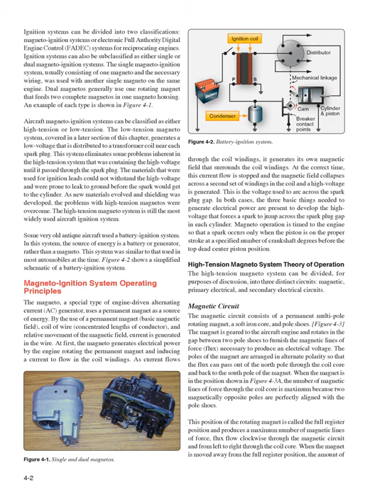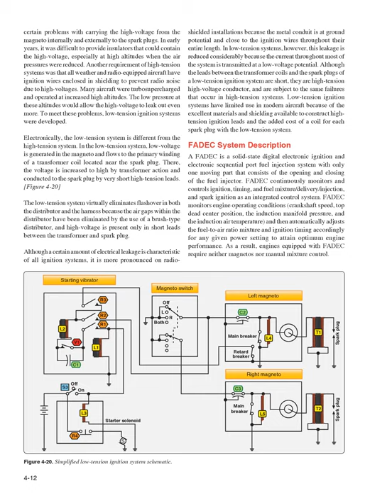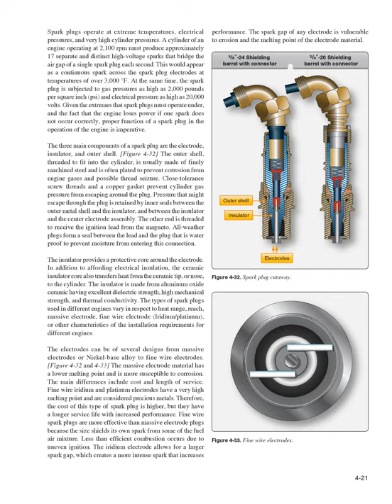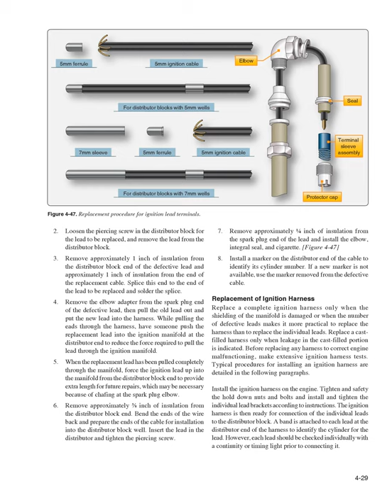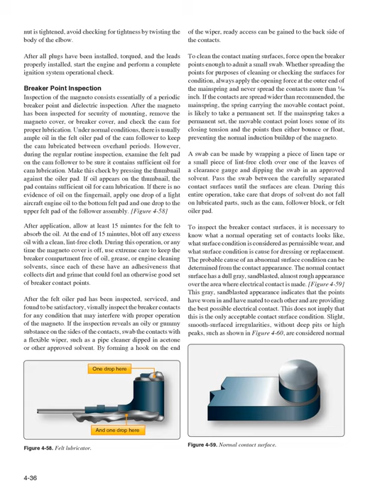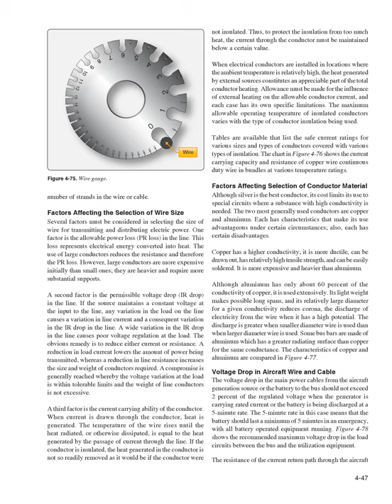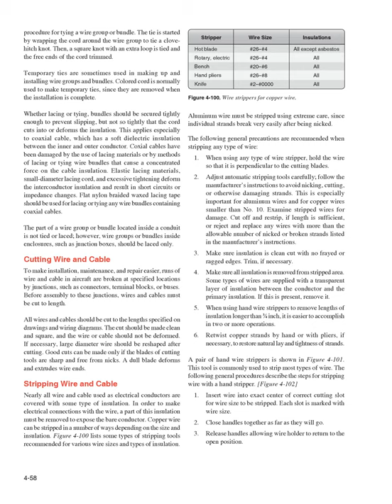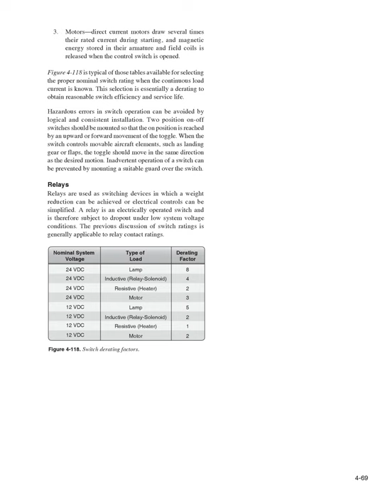Engine Ignition and Electrical Systems (Aviation Maintenance Technician Handbook Powerplant Ch.4)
Aviation Maintenance Technician Handbook Powerplant Ch.4 Engine Ignition and Electrical Systems Reciprocating Engine
Search Amazon.com for the physical book. (paid link)

Chapter 4 Engine Ignition and Electrical Systems Reciprocating Engine Ignition Systems The basic requirements for reciprocating engine ignition systems are similar, regardless of the type of engine.
All ignition systems must deliver a high-tension spark across the electrodes of each spark plug in each cylinder of the engine in the correct firing order.
At a predetermined number of degrees ahead of the top dead center position of the piston, as measured by crankshaft travel in degrees of rotation, the spark occurs in the cylinder.
The potential output voltage of the system must be adequate to arc the gap in the spark plug electrodes under all operating conditions.
The spark plug is threaded into the cylinder head with the electrodes exposed to the combustion area of the engine’s cylinder.